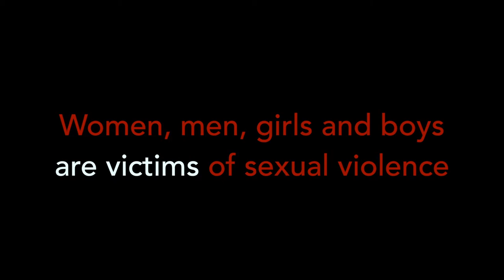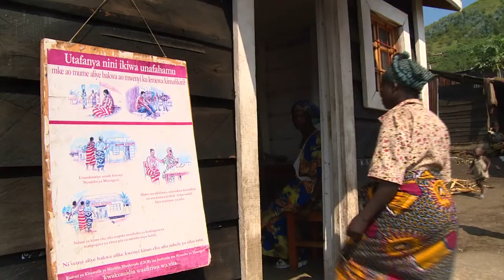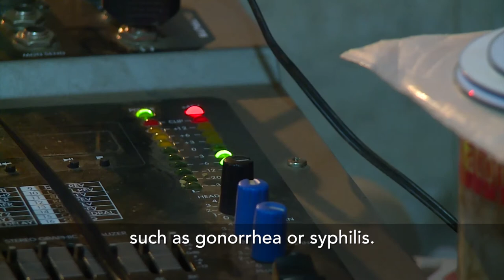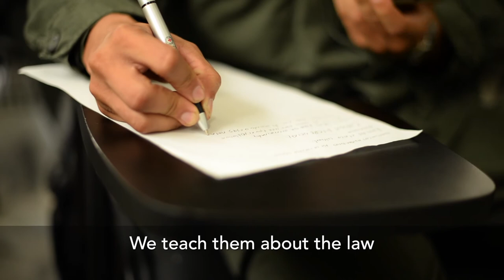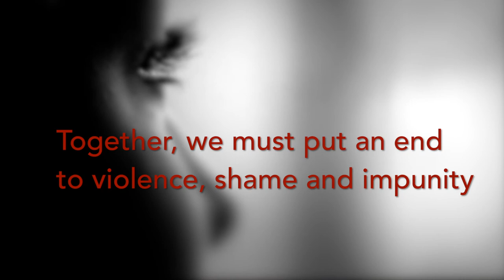Sexual violence: The hidden legacy of war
Sexual violence continues to be widespread armed conflict and other situations of violence. As a response, the ICRC remains committed to strengthening its efforts to prevent sexual violence and respond to the needs of its victims.